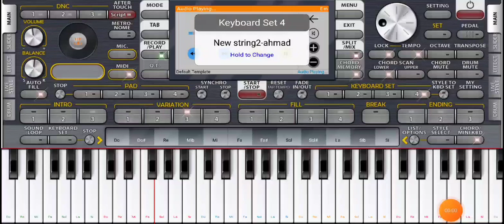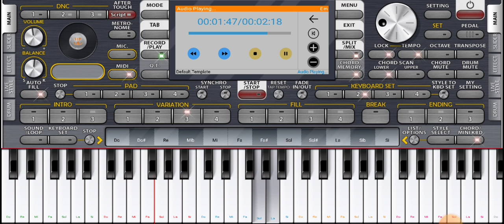indən belə o gözlərə baxmaram